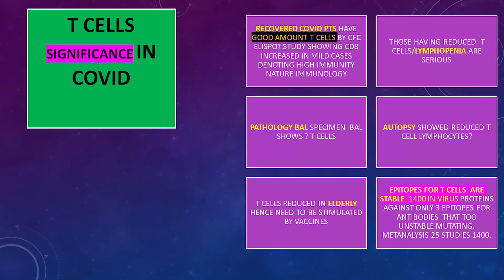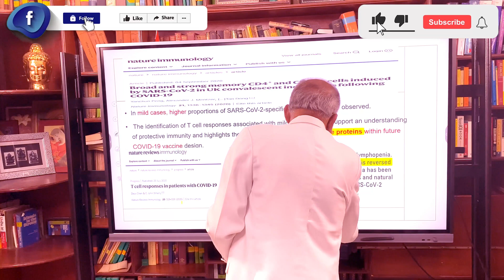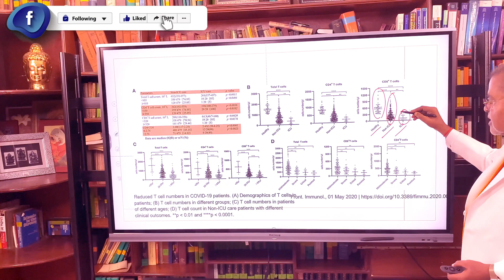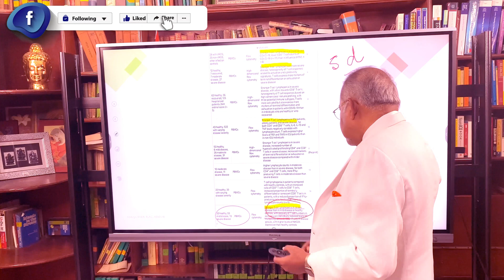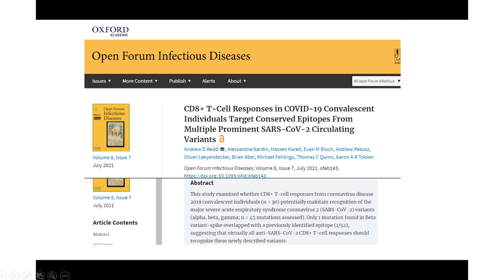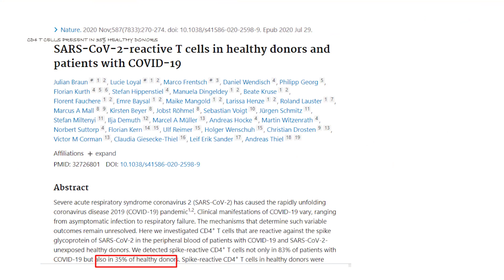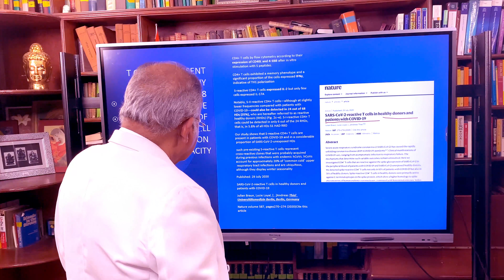FAILING COVID VACCINES WHY ? PART 13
Part 13 Talks on T Cells have more 1400 targets on Corona virus to attack than 4 targets for antibodies.

Part 14 shows changing landscape for killing virus.

Previous Parts
Part 1 shows how vaccinated Covid person died whereas unvaccinated survived.

Part 2 is the present form of Corona vaccine defeat Covid and protect us? Does it involve total immune system for protecting us ?

Part 3 shows how antibodies block corona virus from entering human cells but not killing the virus.

Part 4 W.H.O’s criteria makes COVID vaccine weak.

Part 5 talks on border security force denied recognition --INNATE immunity not touched stimulated by present vaccines.

Part 6 talks on tug of war call for help through innate messenger cells

Part 7 Antibodies short lived 3 to 6 months

Part 8 Talk on falling efficacy of vaccines – time exposes the truth.

Part 9 Hide and Seek a case fancy dress by virus variants

Part 10 Talks on why elderly people deserve special consideration

Part 11 Can a vaccinated person infect unvaccinated person?

Part 12 Talks on commandos of immune system ignored in vaccines